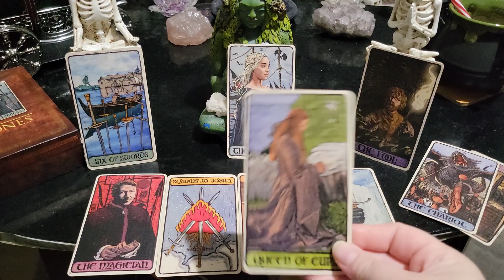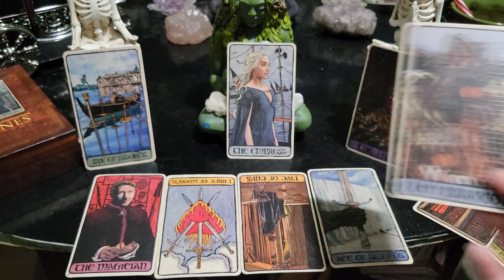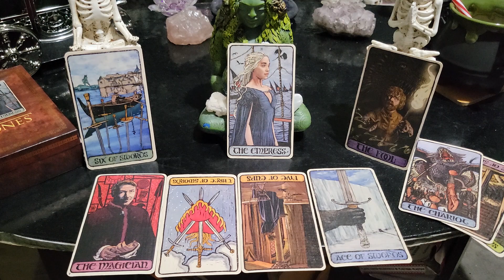Thursday, November 16th 2023 Throne Thursday Daily Tarot Cards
Linktree

Linktree
linktr.eeégolgothaindarkness

Card Readings
Q & A

1 Hour - 1 1/2 hours
Channeled Messages from Spirit
Card Readings
Q & A